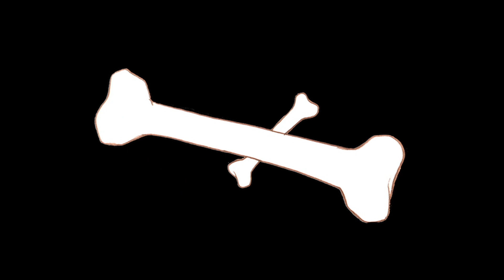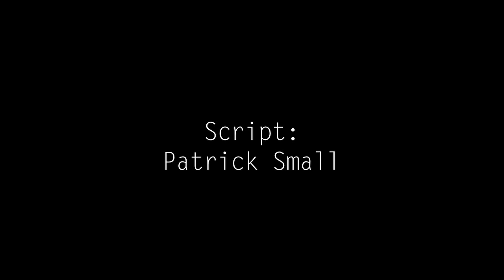Saint Andrew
A monk is washed ashore, carrying the relics of Saint Andrew. His mission was to spread the Good News...